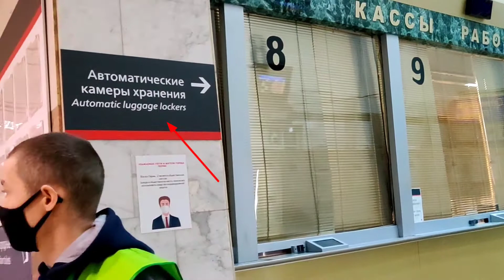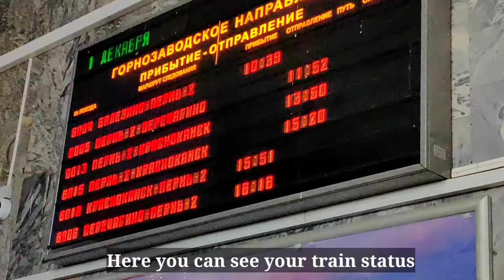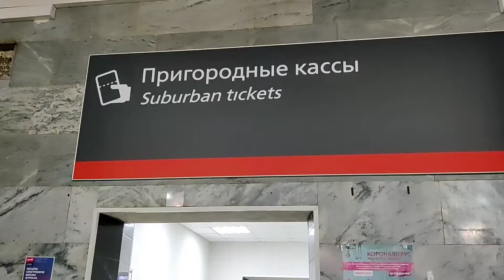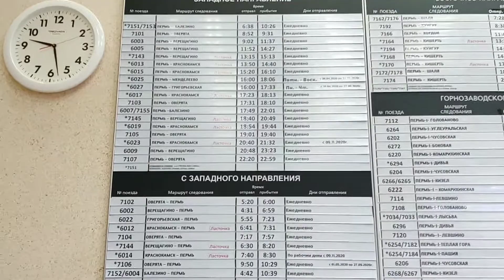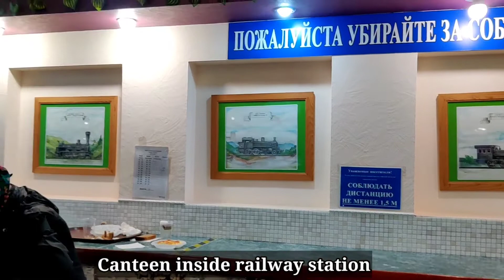Russian Railway Station | रूसी रेलवे स्टेशन |पर्म शहर का रेलवे स्टेशन .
I am a medical student in perm State medical University
Im happy to share natural beauty of Russia important places in various cities their culture customs traditions socio-economic and climate changes impact on human life .
I have been bringing these things for you ,Russian friends and the reaction of the Russian people, although these are all things you can enjoy through India through my channel.I see this platform as opportunity to spread health awareness and will use it to connect to the people at theroot levels where medical services are still undeveloped.INDIA has a great potential overall but the health sector is still yet to transform so as to serve it's large population.I am a part of this transformation and will do my best to help theneedy, medico aspirants, friends and the unknowns.